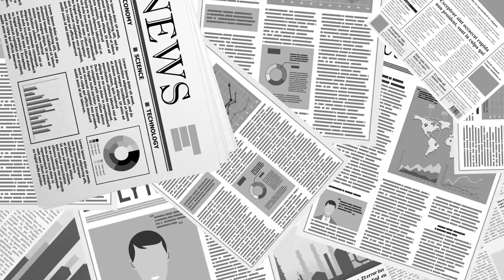9가지 핵심 증거물, 거부할 수 없는 것 / 그들로선 도저히 '그런 일이 있었다"고 인정할 수 없는 일 / 결국 증거 자체를 어떻게 해 볼 극단까지 생각할 것 [공병호TV]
Bitcoin : 3MTW849AkP2ftLeSK2teZHMmzLu7Z83s9U